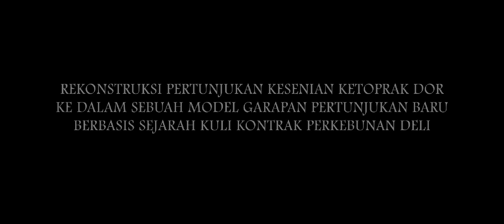KETOPRAK DOR SEDULUR TUNGGAL SEKAPAL || COMING SOON !!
Tempat Auditorium Universitas Negeri Medan